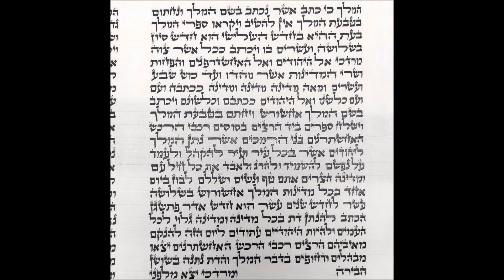מגילת אסתר בתימנית - נריה אדיר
מגילת אסתר בתימנית -כולל הקדמה וברכות